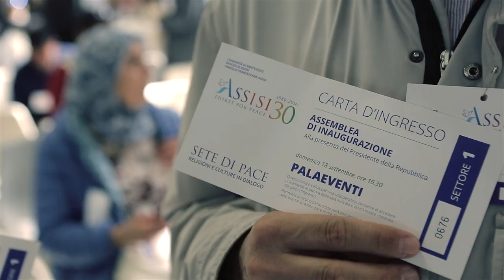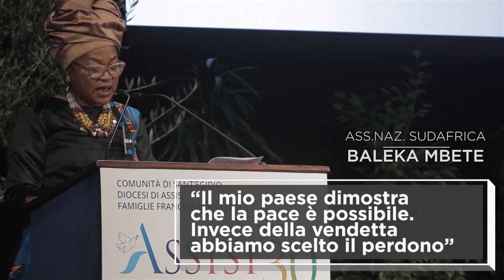Le emozioni dell'Asseblea di apertura di setedipace in questo video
Comunità di Sant'Egidio - Uomini e donne di religioni diverse sono riuniti ad Assisi per parlare, confrontarsi e pregare l'uno accanto all'altro. Consulta la nostra pagina Trasmissioni Web & TV per seguire l'evento online.